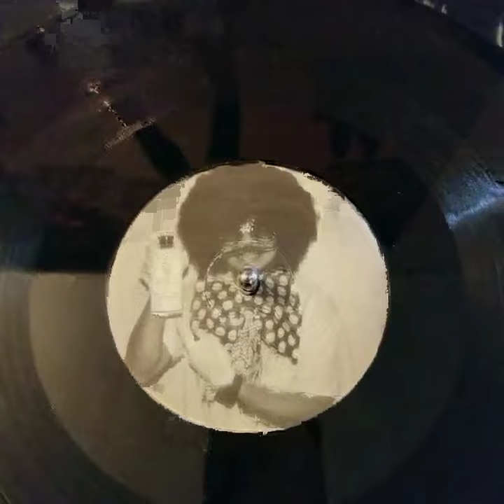Dirt Style 12' old vs new with differ labels!